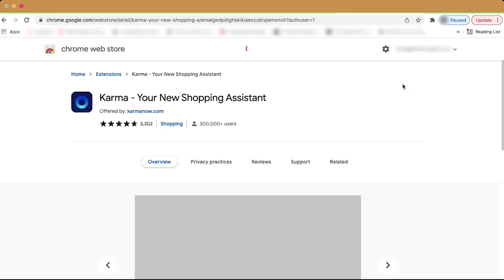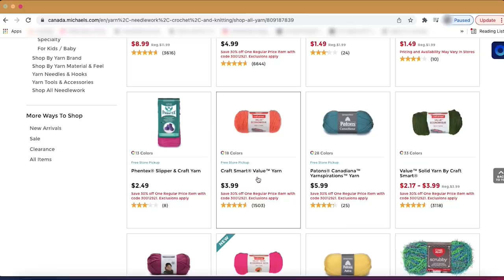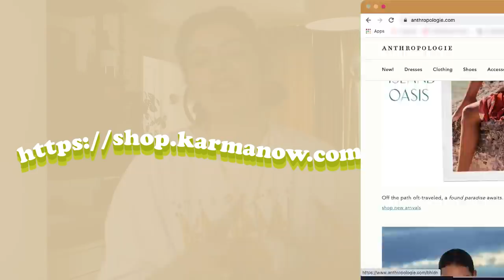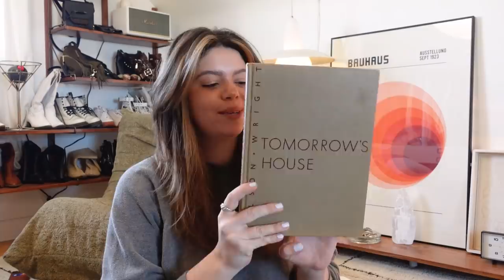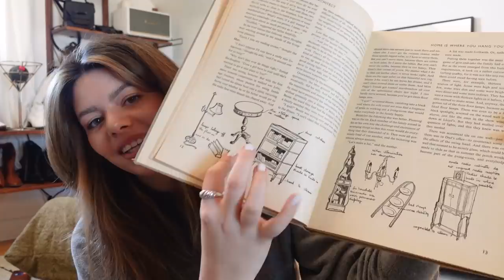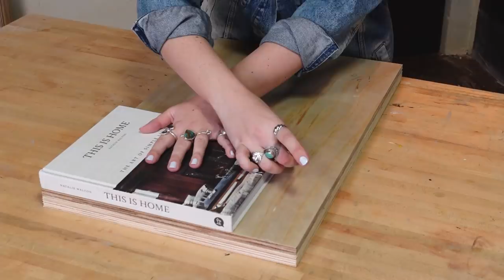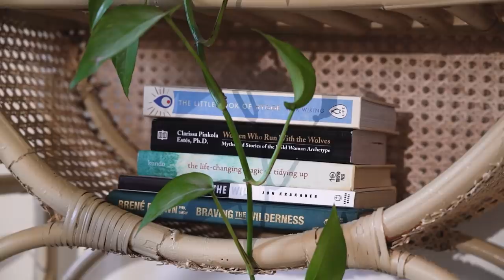making this impossible table that went viral on tiktok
I have a personal pinterest board that is always keeping my inspired for new projects, so I thought I'd take you along the process today! I’ve have had this book table picture pinned for a while now and have always wanted to try and make it myself. After doing lots of research, I still can’t seem to find the original maker, but I am so excited to take a go at it myself!  Next, I thrifted a circular bamboo shelf from a local thrift store and immediately thought it looked pretty familiar. I then remembered a classic Crate & Barrel item that I have had pinned on my personal Pinterest board that I thought I could recreate. Let me know which one you like the best!

*EDIT - The original creator of the table is Jane Dandy! Thank you so much for your inspiring work.

0:00 - intro
0:51 - planning projects
2:47 - project 1
4:51 - karma
7:06 - project 1 update
7:51 - project 2
9:37 - painting & building & planning
20:18 - building book table
26:36 - styling the final results

OTHER PLATFORMS
@thesorrygirls everywhere!

Edited by: Nick Liske & Justin Abalos